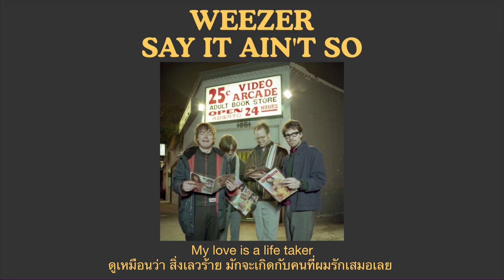Weezer - Say It Ain't So (แปลไทย)